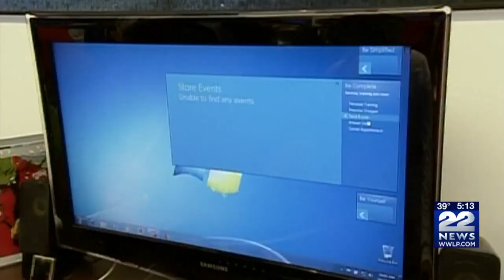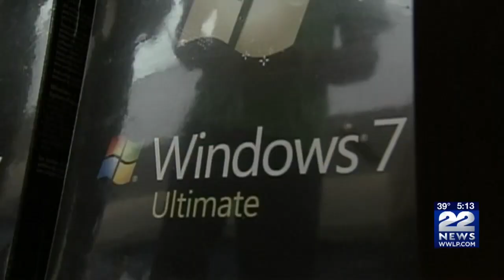Support ends for Windows 7 operating system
Millions of people will lose tech support and protection for their PC's and laptops on Monday.